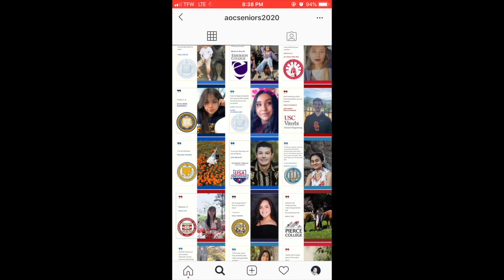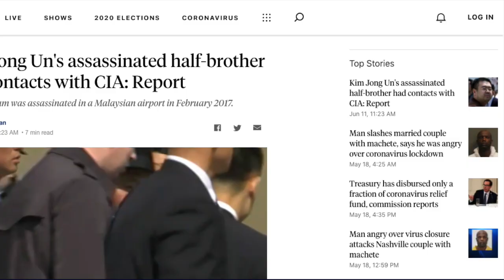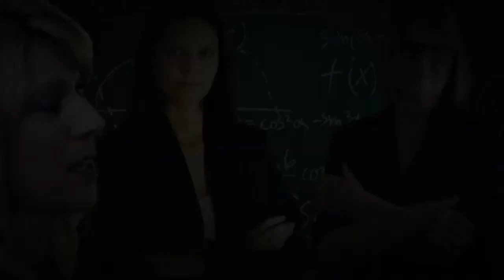The Den25 Show: Ep. 1 (AOC 2020 Grad, Dictator Porn, COVID-19 Protests, 25th District Campaigns)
Hosts: Mark Andrew (Editor),  Inderjeet Gawra (Producer), Jaydeep Athwal (Social Media), Matthew Reyes (Audio), Kusal Uprety (Unofficial Chad)

00:08 - Academy of the Canyons Virtual Graduation and College Decisions
03:09 - Kim Jong Un's Sister & Dictator Porn Fanart
05:09 - Kim Jong Un's Nephew
06:40 - COVID-19 Stay at Home Protests
09:30 - Christy Smith Campaign
10:56 - Cenk Uygur Campaign Hecklers

We don't call ourselves political pundits or specialists of any kind. Please do your own research about a topic before having an opinion. We're just trying to have some fun. Conservatives please do not feel alienated. I (Mark) genuinely sympathize with how the left treats some people and I am an avid defender of conservative speech.

The comment section is game for anybody to debate any topic but violent or threatening comments will be deleted.

None of the footage, photos, and music in this video is owned by us except for the introduction.